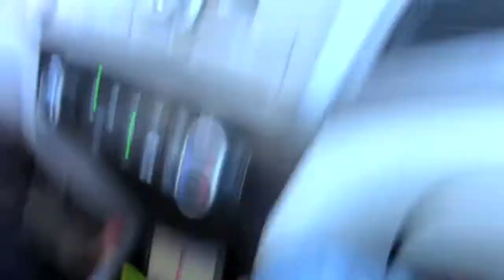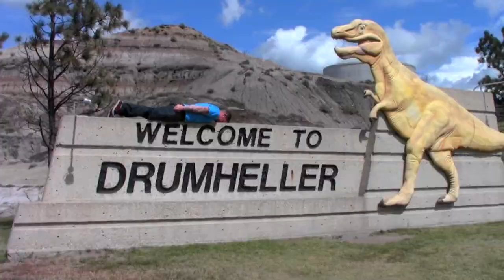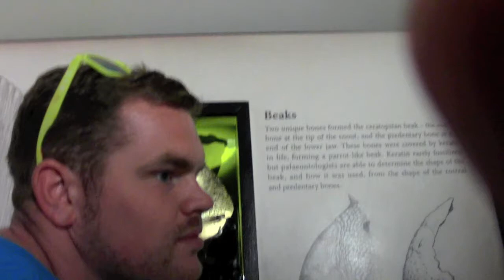Vlog #9 Drumheller (kick the gopher) !!!!